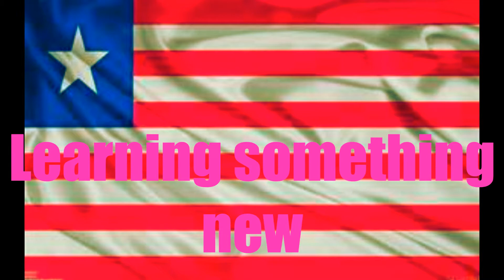Brain Breaks - Action Songs for Children - Move and Freeze - Kids Songs by The Learning Station